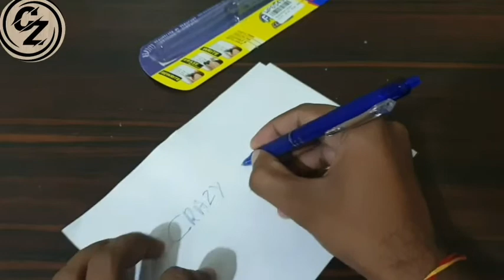Words burn with fire🔥🔥🔥.. सारे शब्द जल गए।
pen buy link.

हम आपके लिए अच्छी अच्छी वीडियो लाते रहेंगे दोस्तो।

जय हिंद।

Funny videos
Funny hindi videos
Funny jokes
Magician
Magician video
Science videos.
Science experiments
Science experiments videos
Experiment videos
Magic pen
Technology
Cartoon
Cartoon Cartoon
Carry minati
Mr indian Hacker
Crazy XYZ
Experiment kings
Hindi movies
Punjabi movies
Hollywood movies
Bollywood movies
Bollywood movies songs
New songs
Set max
T series
Kids cartoon
Cartoon in hindi
Crazy wala Z